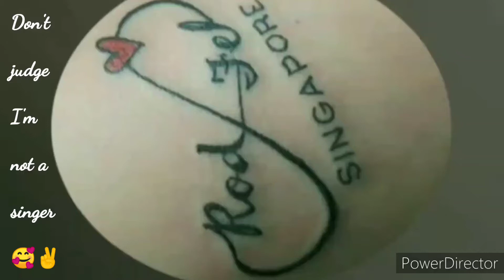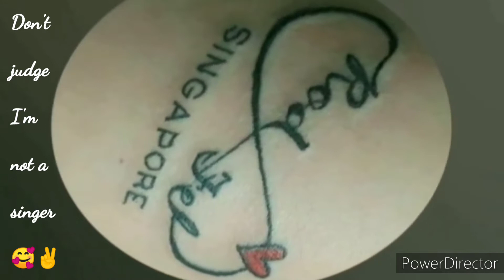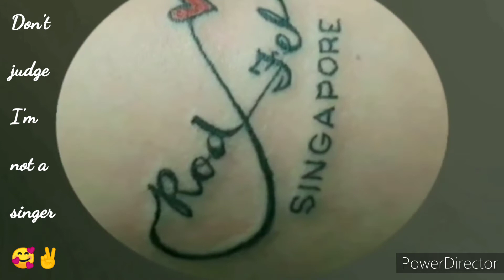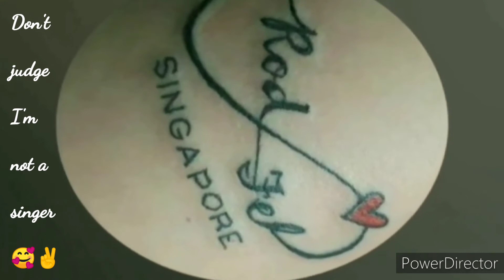Tanging Mamahalin | Original composer | Artist by: Aprilboy Vingo Regino ( Cover by OST )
Please don't judge I'm not a singer just enjoy singing only 🎶🥰✌️